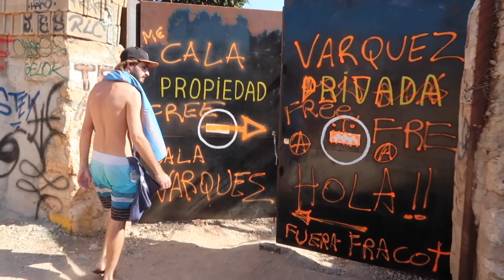Top Eight Beaches in Europe | 12 Month Travel (A YEAR IN REVIEW)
1 year, 30 countries, 47 flights, 17 trains, 12 buses, 14 ferries, 8 hire cars, 3 hire scooters, 3 organised tours, 115 teaching days and 194 days of travel

This episode shows our Top Eight Beaches that we went to in Europe. Of course, this is based solely on the experiences that we had in each of these locations.